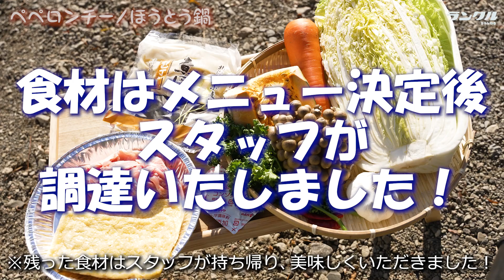【無茶振りキャンプ飯】山梨名物ほうとうと鳥もつを使って即興でキャンプ料理に挑戦！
▼ランドクルーザーの歴史